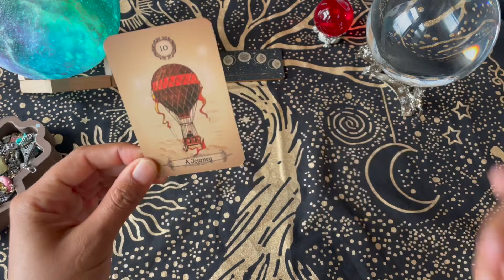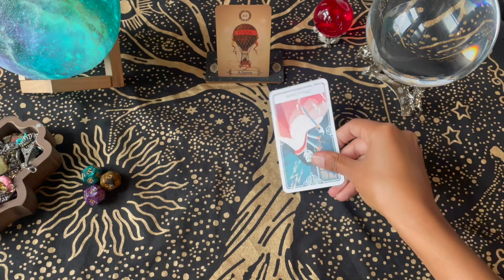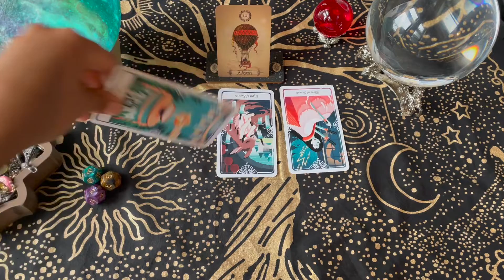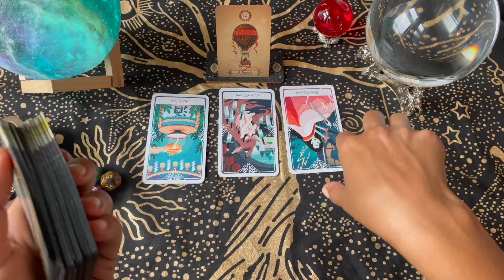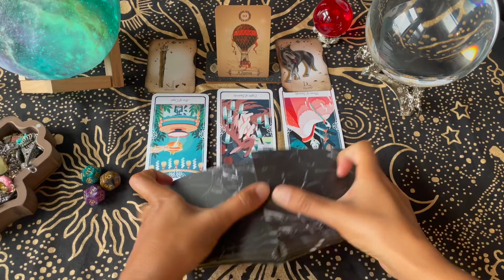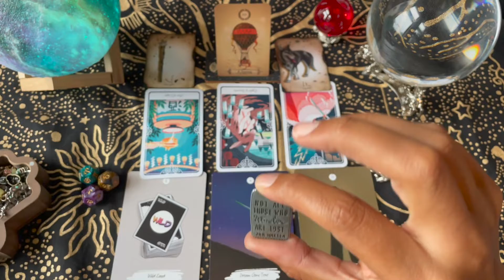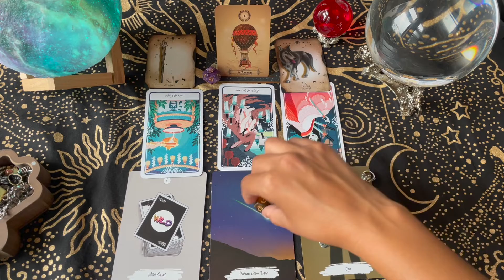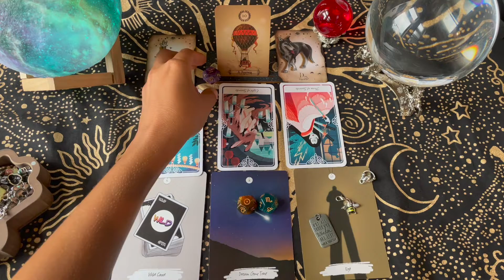Virgo ♍️ Wandering Leads To You 👣 First Quarter Moon in Sagittarius Love Reading (9/4-9/6)